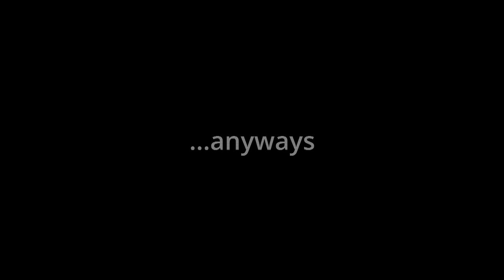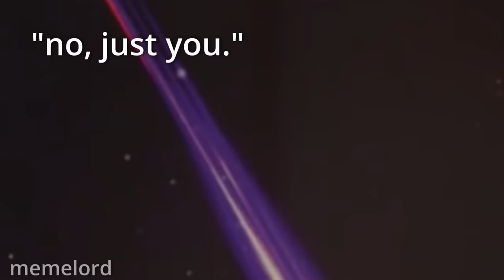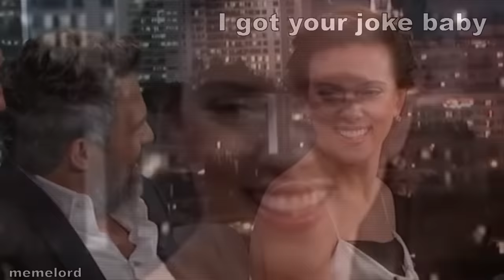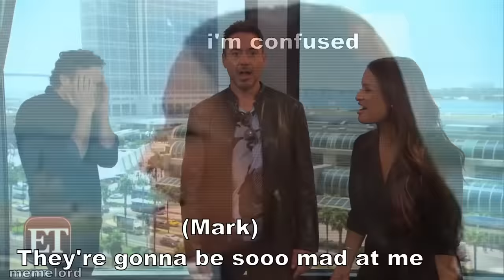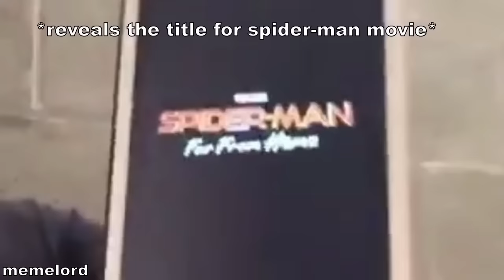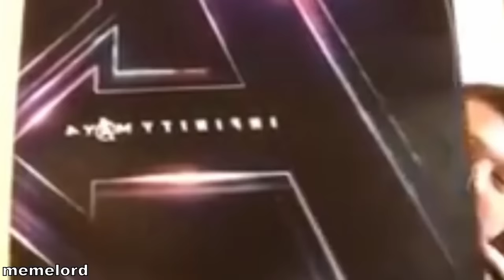marvel cast spoiling marvel movies for 14 minutes straight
marvel cast spoiling marvel movies for 14 minutes straight / marvel cast can't stop telling them spoilers

*Remember these videos are only for fun.